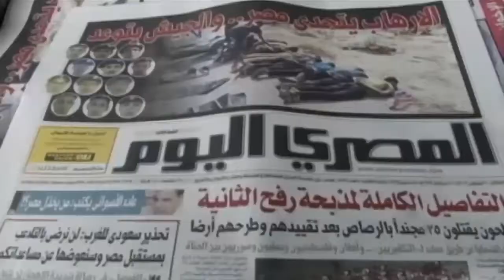Brotherhood Crackdown Continues, US May Cut Aid